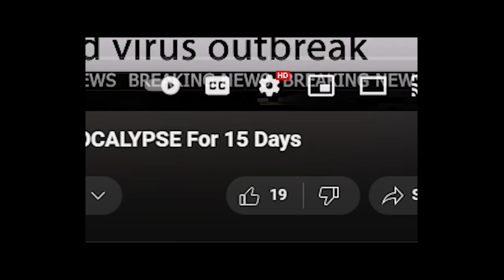BEAN-APOCALYPSE BUT IF I DIE THE VIDEO ENDS... | (RE-EDIT)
Today we're going to be playing the walking bean in rec room until we die. This game gets super intense, so stick around until the end to see if we make it.

This video was edited by my friend Julian, let him know how good he did in the comments!